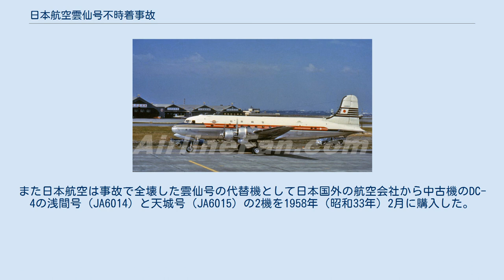日本航空雲仙号不時着事故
日本航空雲仙号不時着事故（にほんこうくううんぜんごうふじちゃくじこ）は、1957年（昭和32年）9月30日に発生した航空事故である。
 事故機となったJA6011機は愛称を「雲仙」と命名されていた。
当時の日本航空のDC-4には日本の著名な山に因んだ愛称をつけていた。
製造番号は42982で1946年（昭和21年）に製造され、アメリカ合衆国のキャピタル航空で運用されていた。
その当時の機体記号はN53022であった。
 1956年4月に日本航空は約70万USドル（当時の円換算で2億5200万円）で購入し、座席数61席の日本航空仕様に改装した。
事故発生までに雲仙号は就航から11年、飛行時間3万0906時間23分であり、中古機としてはとりたてて老朽化しているというほどではなかった。
 1957年（昭和32年）9月30日、雲仙号は東京の東京国際空港（羽田）と大阪の大阪国際空港（伊丹）を往復する運航で、折り返し東京へは108便として向かう予定であった。
雲仙号には運航乗務員2人と客室乗務員2人、乗客51人が搭乗していた。
乗客の中にはジャズ評論家の三木鮎郎がいた。
また航空貨物として49袋305Kgの荷物と、郵政省から委託された郵便袋27袋160Kgも搭載されていた。
 108便の定刻の出発時刻は午後8時25分であったが、往路が航空管制の都合で遅延したため、離陸したのは定刻より1時間10分遅れた午後9時36分であった。
しかし離陸直後に左翼にある第一エンジンが停止し、ほかの3つのエンジンも不調に陥ってしまった。
そのため機体は失速状態になった。
この非常事態に機長は伊丹の滑走路に引き返すことは不可能と判断し、不時着を決断した。
午後9時40分ごろに雲仙号は滑走路の延長線上にあった豊中市勝部の水田に不時着したが、機体が電線に引っかかり損傷したため、炎上しながらそのまま滑走した。
乗客は客室乗務員による迅速な避難誘導が行われたため、衝撃により3人のけが人が出たが全員無事に脱出することができた。
この避難誘導は賞賛された。
また運航乗務員2人も重傷を負ったが、運輸省航空局からは空港に引き返していた場合には途中で墜落していたとして、判断は的確だったと賞賛された。
 運輸省による事故調査によれば、事故機のクロスフィードバルブに異常があり、燃料タンクから航空ガソリンの供給が滞りエンジンが故障し、失速したとされた。
また大阪地検は機長に過失の嫌疑はないとして不起訴処分にしたため、刑事処分は行われなかった。
 日本航空は保険会社から機体全損の保険金2億4000万円を受領したほか、乗客や収穫前の稲に被害を受けた地主への弁済費用500万円を受領した。
また日本航空は事故で全壊した雲仙号の代替機として日本国外の航空会社から中古機のDC-4の浅間号（JA6014）と天城号（JA6015）の2機を1958年（昭和33年）2月に購入した。